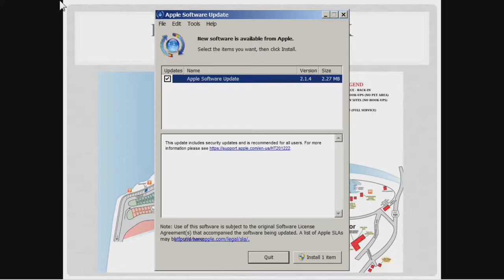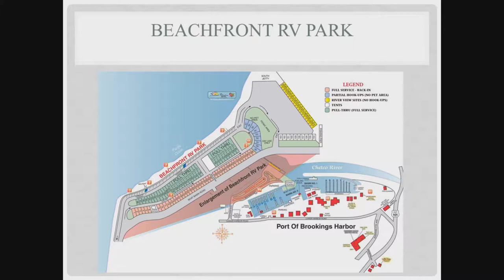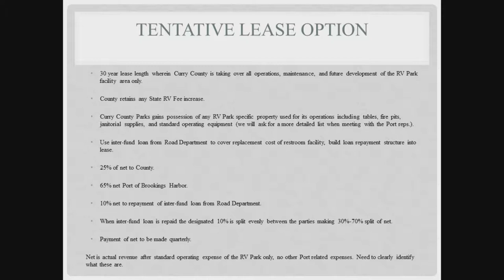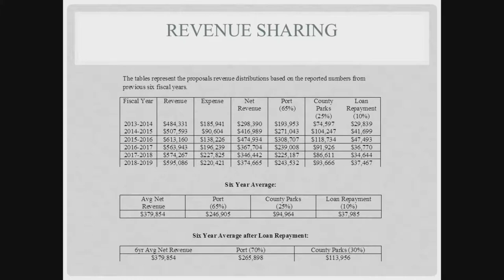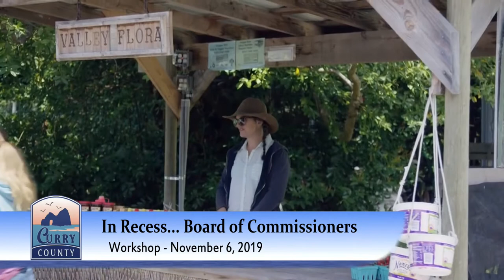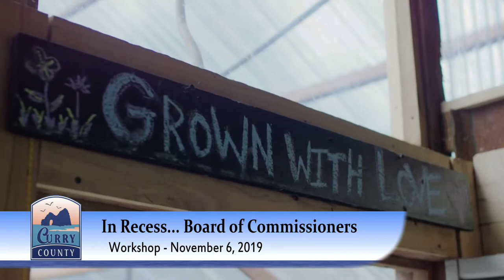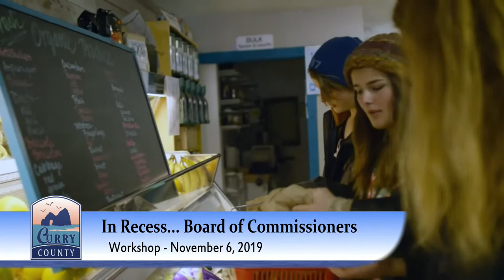November 6, 2019 Workshop - Curry County Board of Commissioners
A workshop of the Curry County Board of Commissioners. Filmed live from the Curry County Annex in Gold Beach, Oregon on November 6, 2019 and presented on the cable and live stream of Curry County Civic.

Produced by Brandt Media.

Agenda Item Links:

0:00:24  1. CALL TO ORDER
NONE     2. AMENDMENT/APPROVAL OF THE AGENDA
         3. PROJECTS
0:00:40             A. Discuss Partnership with Port of Brookings Harbor to Manage the Port’s RV Park – Julie Schmelzer, Director of County Operations
0:28:59             B. Opioid and Addictions -- Curry County Cultural Impacts – Commissioner Boice
NONE     4. PUBLIC COMMENTS
NONE     5. OTHER
2:16:01  6. ADJOURN